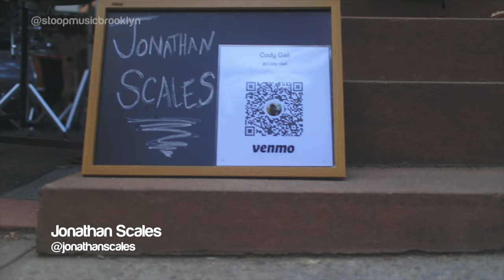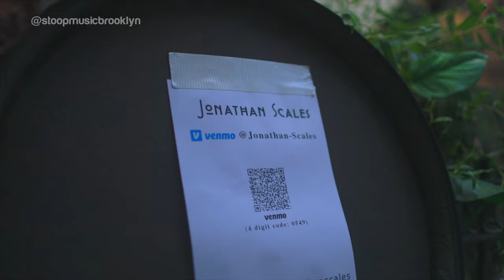Jonathan Scales performs Jam We Did for StoopMusicBrooklyn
On June 25th, 2021 Stoop Music featured Jonathan Scales, one of the most innovative steel pannists on the planet, and is redefining and challenging traditional expectations of his signature instrument. In his hands, the sonic palette of an instrument often associated with cruise ships and tropical resorts is radically expanded to mimic the role of horns, piano, vibraphone or marimba due to his stunning, virtuosic technique. Scales’ mesmerizing compositions have captivated listeners and elevated him to the status of a true composer, forging new territory in the medium of instrumental music.

Stoop Music presents safely-distanced concerts of a variety of musical genres and performers. Regular series is held weekly on President St between 6th & 7th Avenue, Brooklyn.

» DAILY CARRY
Canon EOS R5
Canon RF 15-35 f/2.8L IS USM
Canon EF 50 f/1.2L USM
Diety V-Mic D4 Duo
Freewell 82mm Variable ND 2-Pack
The Backpack by Douchebags

» OTHER LENSES
Sigma 105mm f/1.4 Art DG HSM Lens for Canon EF
Zhongyi Mitakon Speedmaster 50mm f/0.95 Mark III for Canon RF

Insta360 ONE R Twin Edition
Deity V-Mic D3 Pro
DJI Mavic Air 2
DJI RS2
Joby GorillaPod 5K Kit
Peak Design Travel Tripod (Aluminum)
iFootage Cobra 2 Monopod